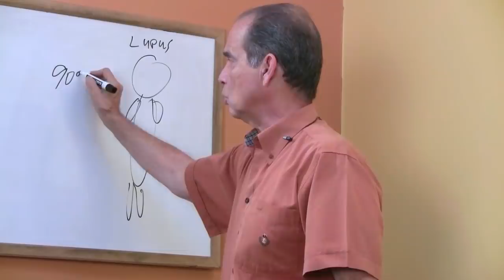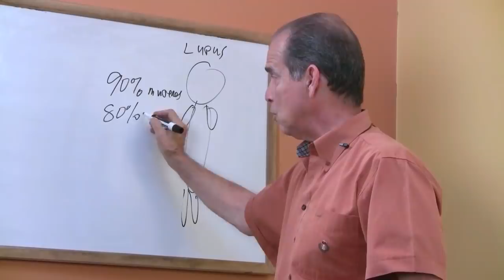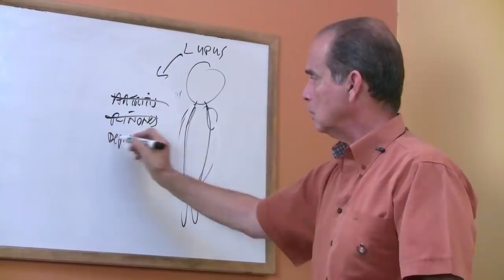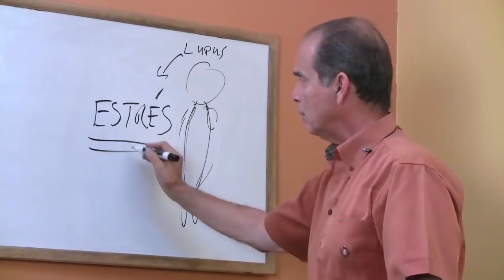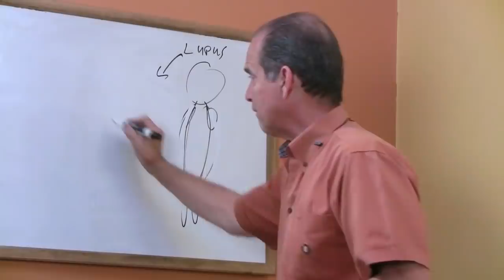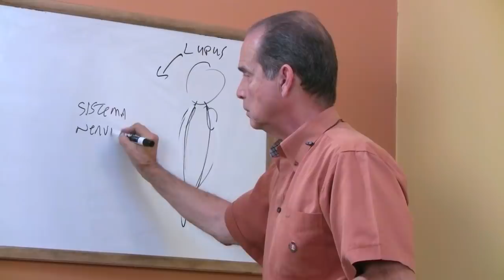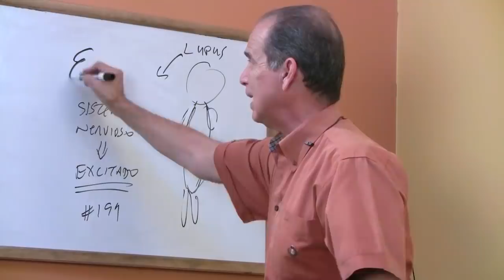Episodio #1352 La Epidemia Del Lupus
En este episodio Frank describe cuáles son las principales manifestaciones de Lupus. Una enfermedad en la que el propio sistema inmune ataca los tejidos del cuerpo y los tiñe de color rojizo.